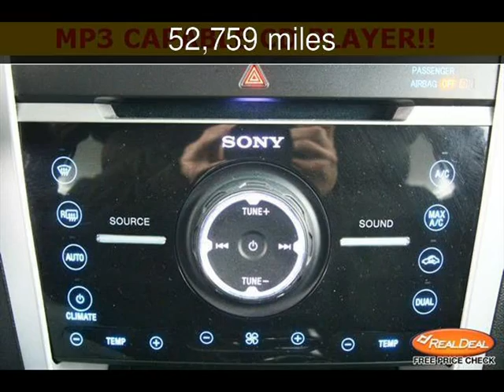2011 Ford Explorer Used Cars - Leavenworth,Kansas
See more details about this used car This 2011 Ford Explorer with 52,759 miles is for sale at The KC Car Guy.